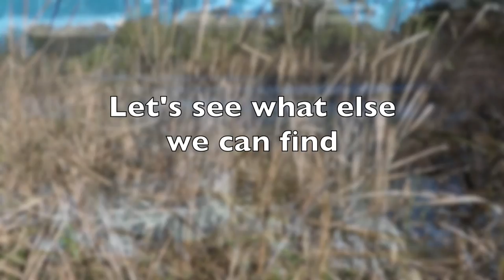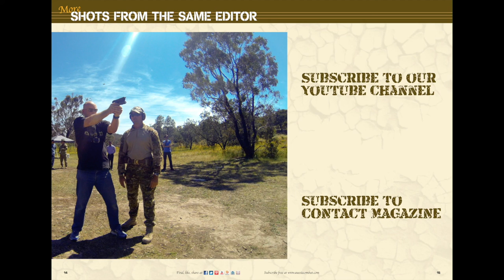On an organised bird watching tour – distracted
Thanks to Kiama Council and Kiama Birdies, Rosie and I participated in a bird-watching workshop on the weekend.
It was very interesting.
As part of the workshop, we visited Spring Creek Wetlands, a designated wildlife sanctuary nestled between the Kiama bypass on/off ramps and the graveyard.

Brian Hartigan
CONTACT Editor